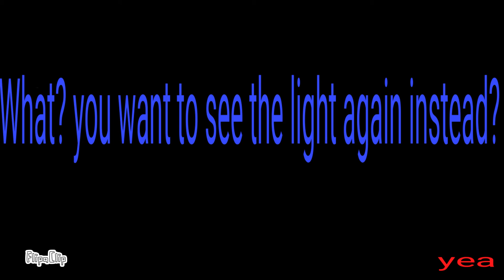HAPPY NEW YEAR